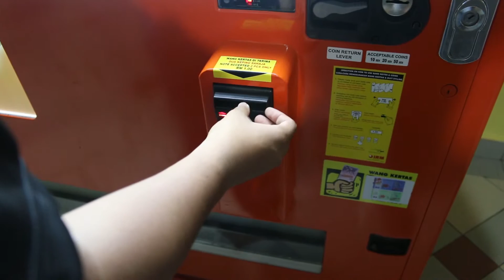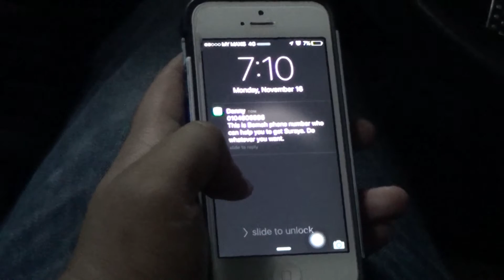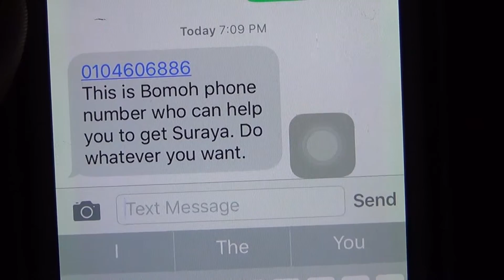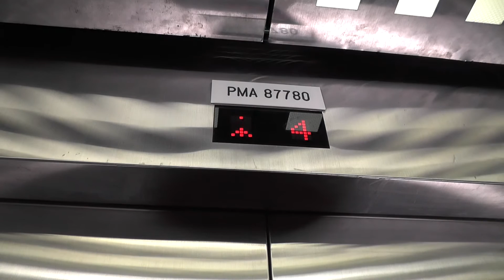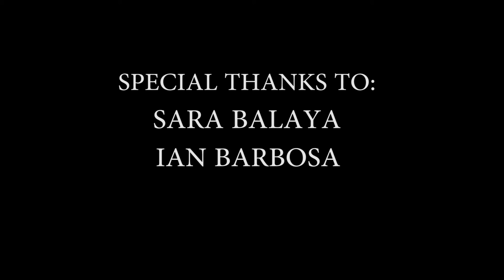Toyol "Bis-cute"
Produced by Denny Ko, Amir Farhan @teamShort Film, Diploma in Mass Comm KDU Pg, 2015.